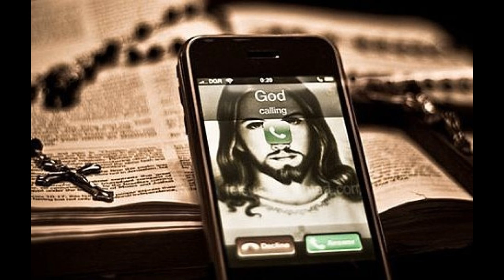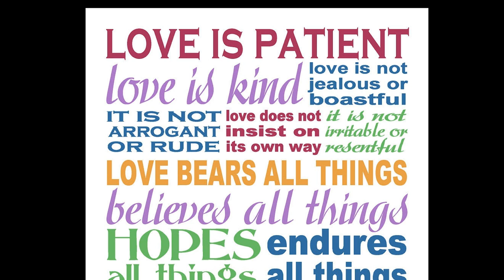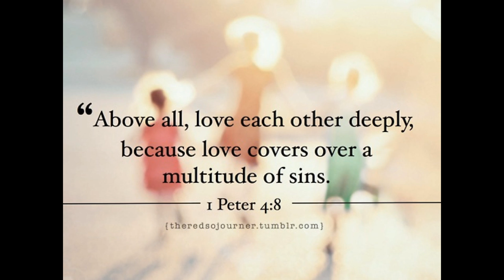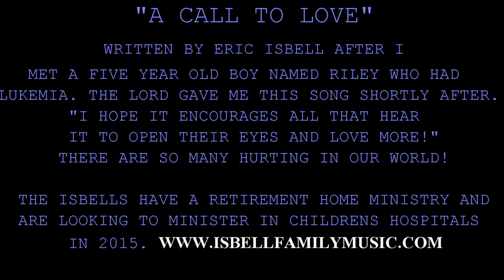A CALL TO LOVE VIDEO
"A CALL TO LOVE" was written by Rev. Eric Isbell. Inspired by a five year old boy named Riley who had Lukemia. I hope all who hear this song will be inspired to open their eyes and their hearts to the hurting people around them. As Christians we are called to LOVE!